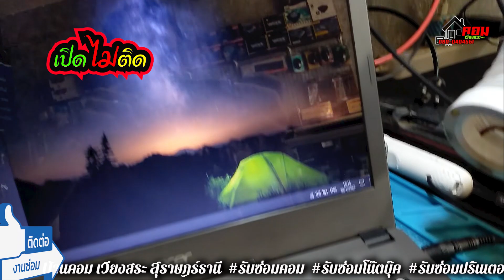🔔 เปิดไม่ติด เปิดติดไม่ขึ้นภาพ (Acer E5-432) K.อิ๋ว 👉 By.. ซ่อมคอมเวียงสระ